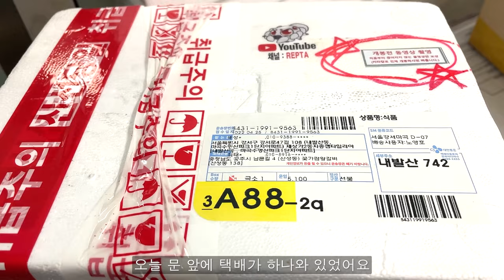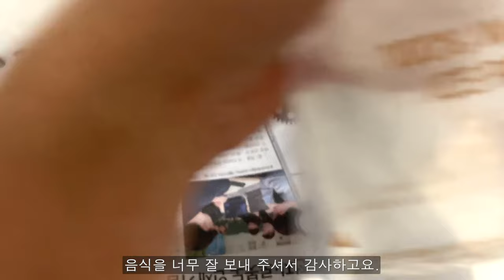반품 온 상자를 열었더니 그 안에 상상도 못한 것이...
렙타일리아를 이용해 주시는...

모든 회원님들과 매장 영업을 예약으로만 받고 있는데도 음료수나 빵 등을 사다 주시는 회원님들...
유튜브 채널 가입 해주시고 계시는 구독자님들...
렙타일리아(렙타)를 사랑해주시고 좋아해주시는 모든 분들께
이 자리를 빌려 진심으로 감사 인사 드립니다.